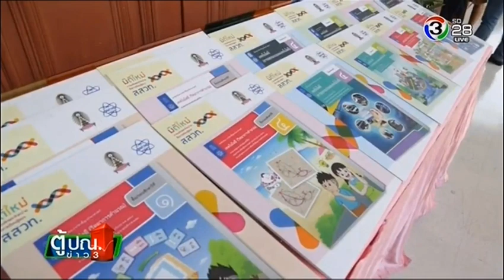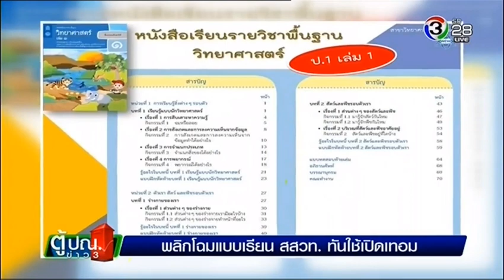สกู๊ปข่าว พลิกโฉมแบบเรียน สสวท. ทันใช้เปิดเทอม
รายการ ตู้ปณ.ข่าว3 ออกอากาศวันที่ 22 มีนาคม 2561 ทาง 3SD ช่อง 28

หนังสือแบบเรียนเป็นคู่มือที่เด็กนักเรียนใช้ประกอบการเรียน เดิมหนังสือแบบเรียนจะมีเนื้อหามาก มีแต่ตัวหนังสือ ทำให้เด็กอาจขาดความสนใจและไม่เข้าใจในรายวิชานั้นๆ โดยเฉพาะวิชาวิทยาศาสตร์และคณิตศาสตร์ ล่าสุด สถาบันส่งเสริมการสอนวิทยาศาสตร์และเทคโนโลยี หรือ สสวท. จึงมีการปรับปรุงแบบเรียนใหม่ ที่ดึงดูดความสนใจ เป็นภาพการร์ตูน สอดแทรกเนื้อหาสาระตามหลักสูตร ซึ่งร่วมกับพันธมิตรในการผลิตและจำหน่ายให้ทันเปิดเทอมนี้ เพื่อให้นักเรียนได้ใช้แบบเรียนใหม่